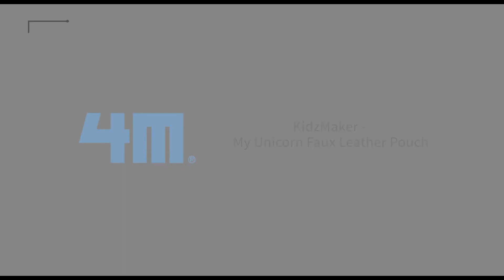4M My Unicorn Faux Leather Pouch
صغار_كبار#
ستيمرز#